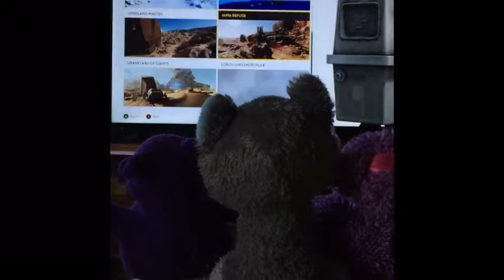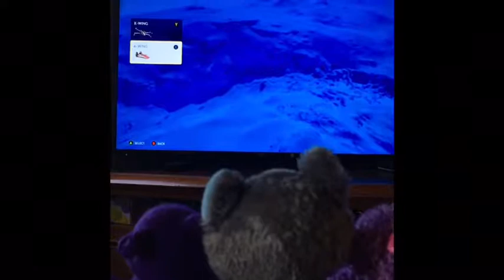Husky Plays Star Wars Battlefront Ultimate Edition!